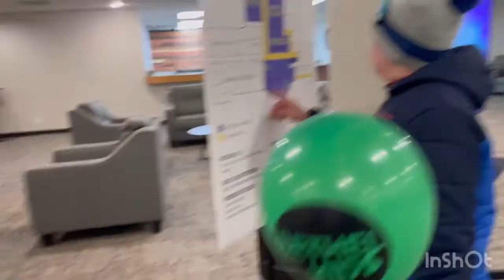Yesterday fun time with friends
Hi welcome back to my channel yesterday I went to my friends house to see her and we went to church and we had so much fun in the church hope you guys enjoy this video don’t forget to like comment share turn on your application for that subscribe please do thank you.